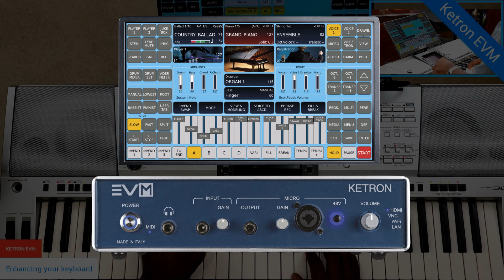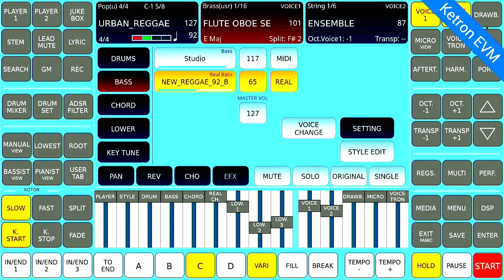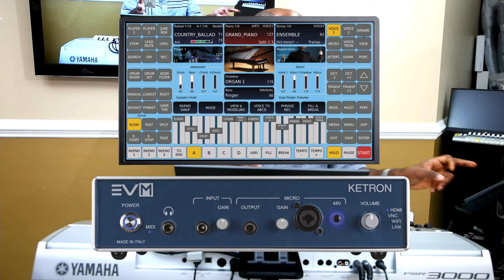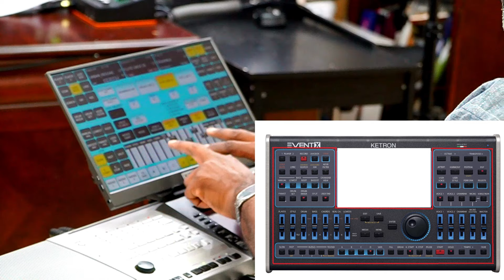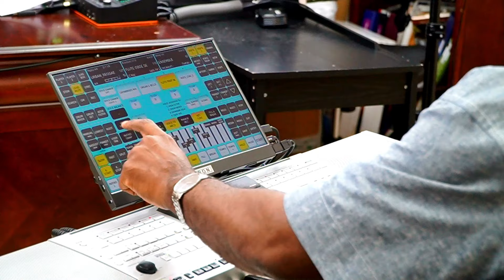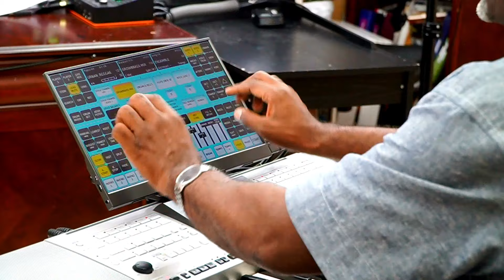KETRON EVM - EVENT Module in a box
The world's FIRST Music Arranger Workstation - on a Touch Screen!